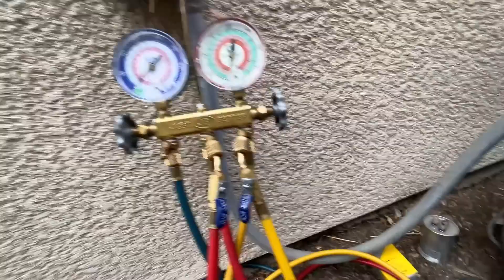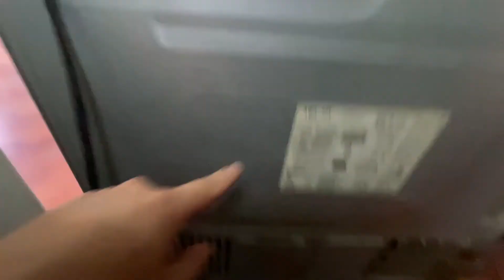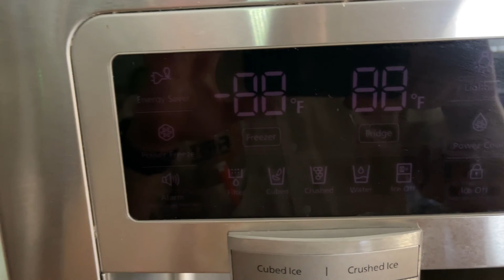Тотальный ремонт посудомоечной машины. В чем глобальная проблема?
Привет, друзья!
0:00 Тотальный ремонт посудомоечной машины. В чем глобальная проблема?
0:20 Замена Inverter motor в посудомоечной машине
01:50 Как устроен инвертор мотор
03:40 Снимаем прокладку в посудомоечной машине для замены
06:40 Контрольная проверка протечки посудомоечной машины
08:40 Что всегда нужно иметь технку с собой при ремонте посудомоечной машины
09:30 Ремонт кондиционера в США
10:10 Мы купили борт для холодильника, который не подошел. Ошибка 40E. Что она значит?

Нужна работа ремонт бытовой техники в США?

Набираем новых техников в Сан-франциско, Тампе и ближайших эриях.